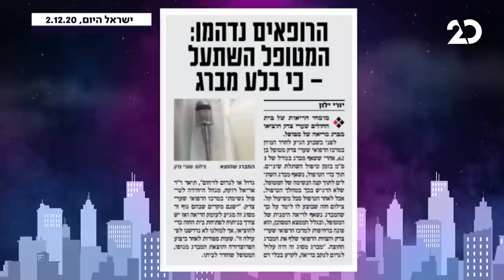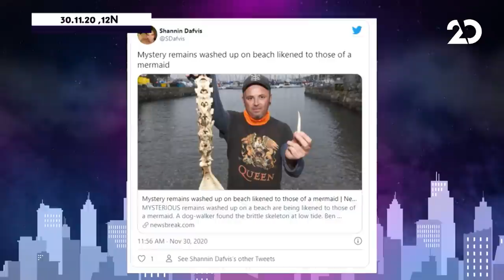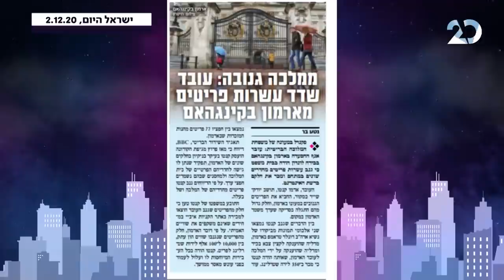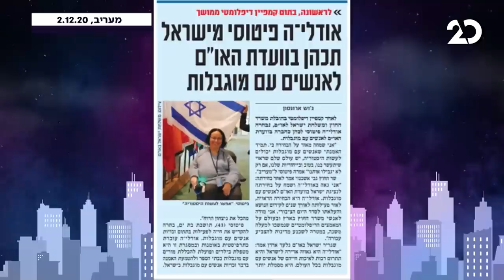לילה טוב מאוד עם גיל ססובר | דנה ורון מתארחת